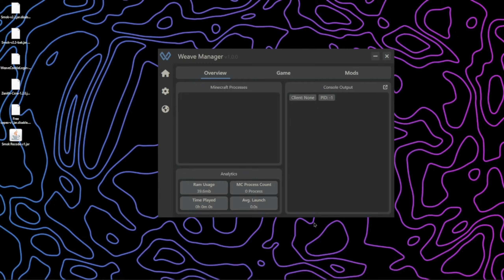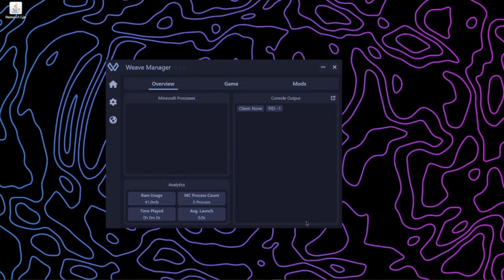**UPDATED** How to install Weave Manager and use Smok Client (2024)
shoutout to don pollo